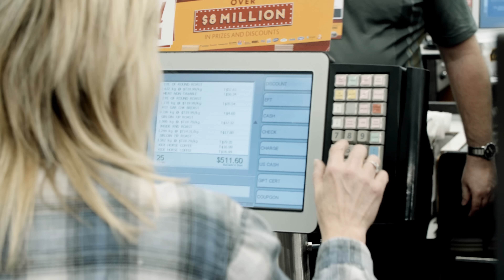Fuel up to Win 2016 | Shopping Spree at Heritage Co-op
Tracy and Joel from Brandon, MB were the lucky winners of a 50 Second Shopping Spree at their local co-op.